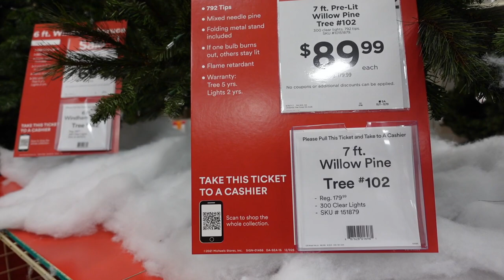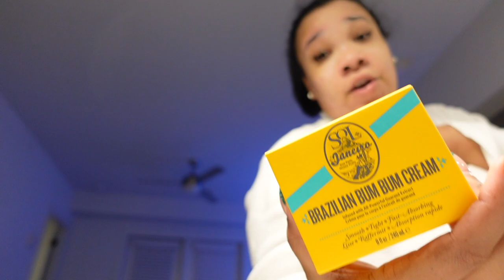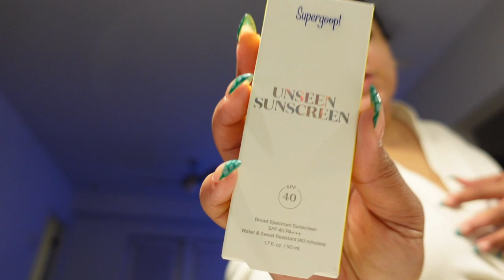VLOGMAS 2021 DAY 1| "C-19" TEST, CHRISTMAS TREE SHOPPING AND MORE SEPHORA GOODIES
HEY Y'ALLLLL!

I'M HYPE THIS IS MY VERY FIRST VLOGMAAAAAS AND I AM UP FOR THE CHALLENGE! I am so excited to serve you all with daily content and a glimpse into my daily life this holiday season. I also have some surprises and a giveaway planned for this month! So you if you've been rocking with me or a new subbie... welcome to the FAM! So c'mon and let's get into the holiday spirit together.

Smooches 💋,
Meaghan